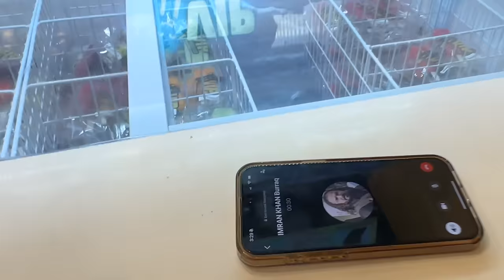We are invited in Grand iftar party 😍